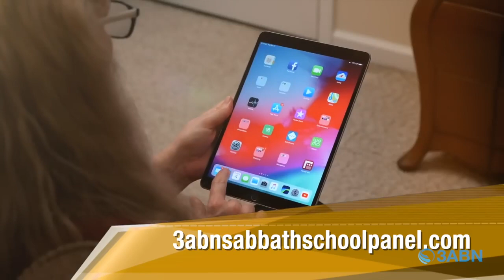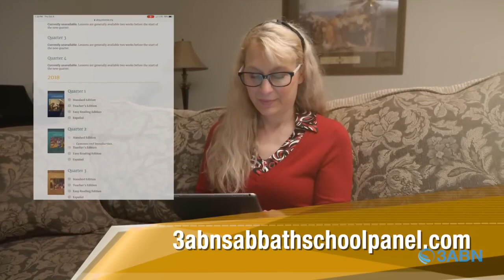Vallejo Dr SDA Church | Adult 3ABN Panel | 7.29.23 | "Horizontal Atonement The Cross And The Church"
"Horizontal Atonement The Cross And The Church"

GraceUnconditional.com/Online-Sabbath-School